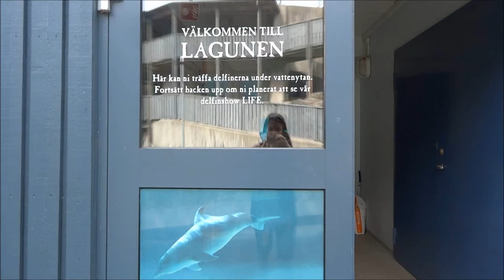Dolphin lagoon Kolmården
The dolphin lagoon at Kolmården Zoo, on the 1st of June, 2016.

This is one of three pools in the complex, and the only underwater viewing area. The other two pools are the show pool (where people can only be during the show), and a back pool which is like a huge medical pool, where only the dolphins and staff can be.

The youngest dolphin is only eleven months old, her name is Peach and her mother is Ariel.

Anyone may use this footage, as long as you credit me and don't make money off of it. :)